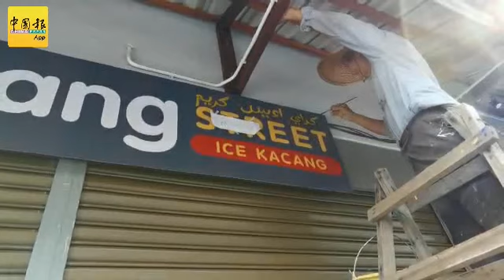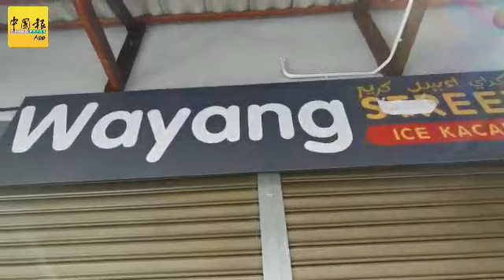文冬爪夷字招牌宽限2个月 明年3月执法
（文冬19日讯）文冬中华商会会长拿督叶玉钦指出，文冬市议会口头允诺，文冬县所有原有招牌明年必须加上爪夷字，不过原有招牌的爪夷字字体，不需要和国文一样大小。（视频拍摄：欧盛财）